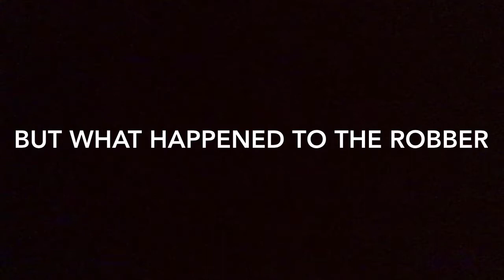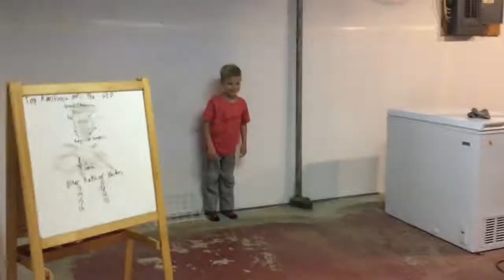People With No Brains